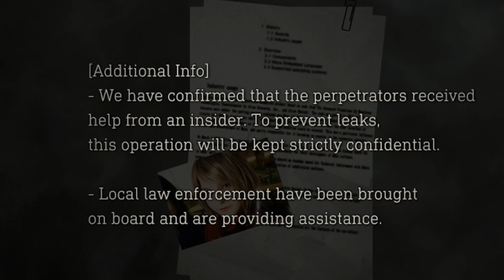Resident Evil 4 Is Here (Resident Evil 4 Remake) (chapter 1)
Resident Evil 4 is so good, I cant wait to continue to play more. LEON IS BACK BABY.